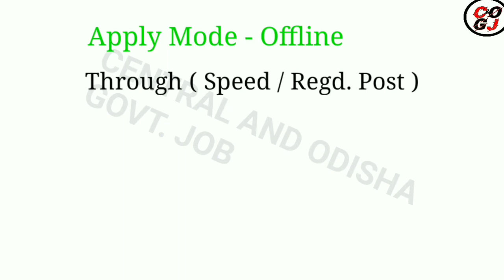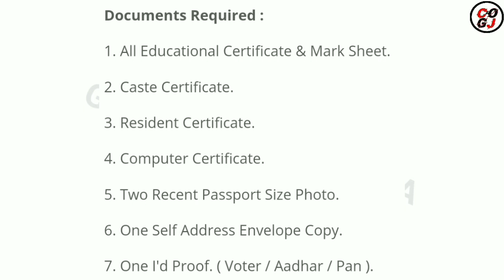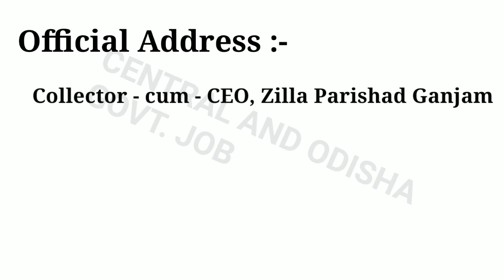District Rural Development Agency Recruitment 2021 ! Odisha Govt Job ! GRS Recruitment 2021